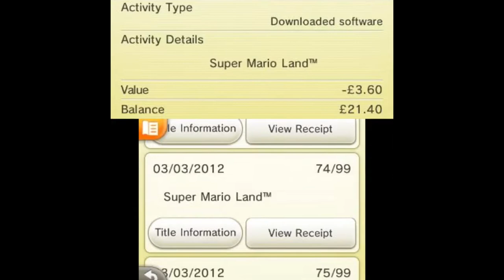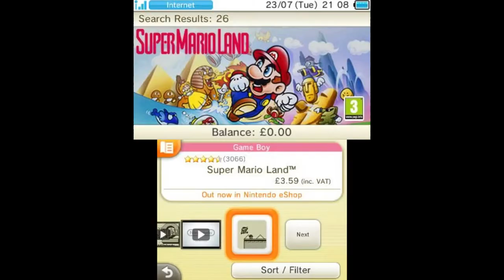Angelos Reviews - Super Mario Land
Super Mario Land is a weird Mario game... But I'm pretty sure that's why I and others love this Game Boy launch title. But why is it so weird? And is it worth playing today? Even though it's 30 years old...? Let's talk about the game and find out!